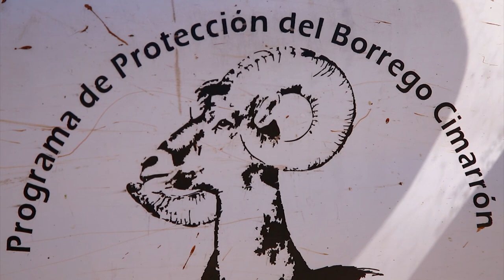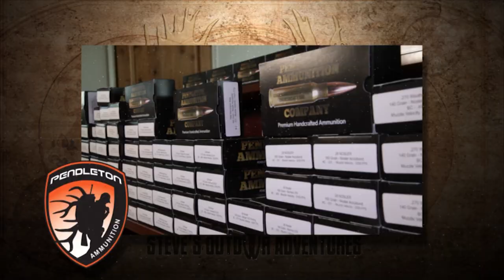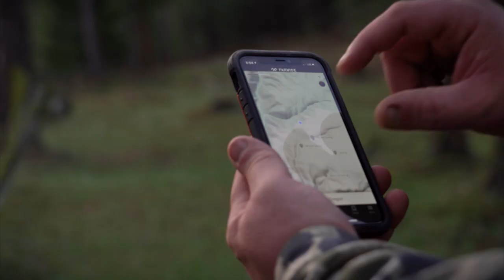Baja Desert Sheep Hunt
Steve's Outdoor Adventures hunting consultant John Sullivan travels to the southern Baja Peninsula to hunt for desert sheep